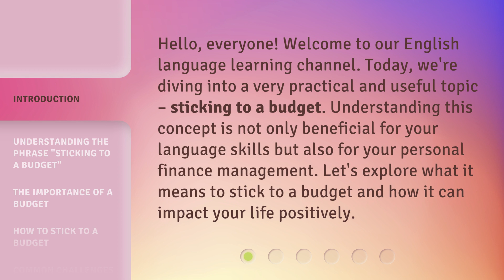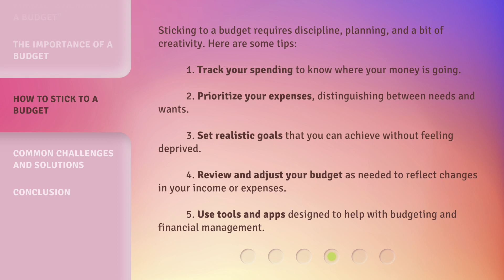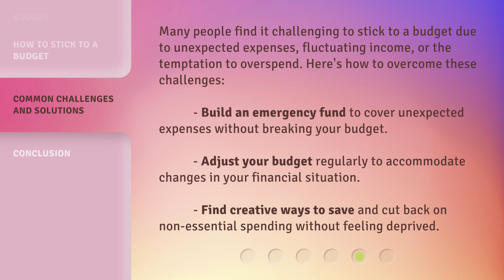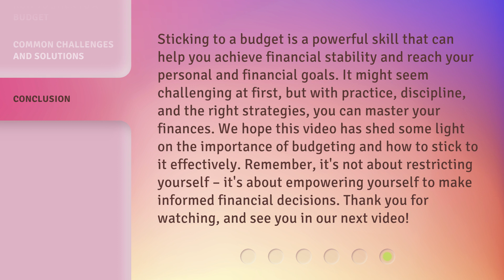Sticking to a Budget: Your Guide to Financial Discipline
Budget Boss: Mastering Financial Discipline • Learn how to stick to a budget and take control of your finances with this comprehensive guide to financial discipline.

00:00 • Introduction - Sticking to a Budget: Your Guide to Financial Discipline
00:33 • Understanding the Phrase "Sticking to a Budget"
00:58 • The Importance of a Budget
01:25 • How to Stick to a Budget
02:02 • Common Challenges and Solutions